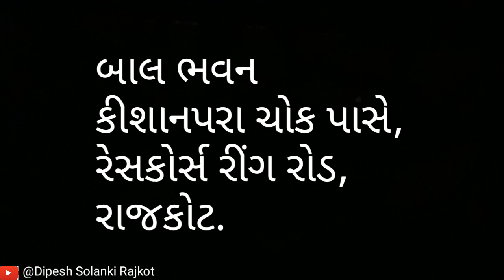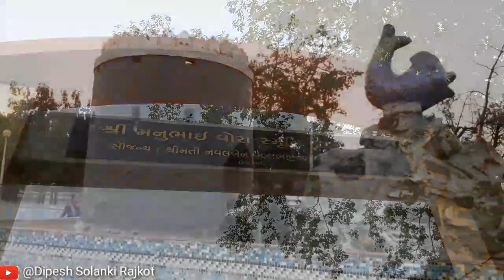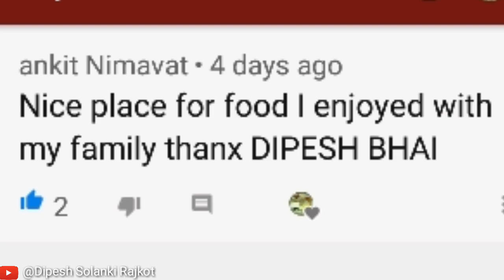બાલ ભવન બાળકોને રમવા માટે નું પ્રીય સ્થળ / બાલ ભવન / Bal Bhavan / Rajkot / Dipesh Solanki Foodie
બાલ ભવન બાળકોને રમવા માટે નું પ્રીય સ્થળ / Bal Bhavan / Rajkot / Dipesh Solanki Foodie

એડ્રેસ:-
બાલ ભવન
કીશાનપરા ચોક,
રેસકોર્સ રીંગ રોડ,
રાજકોટ.